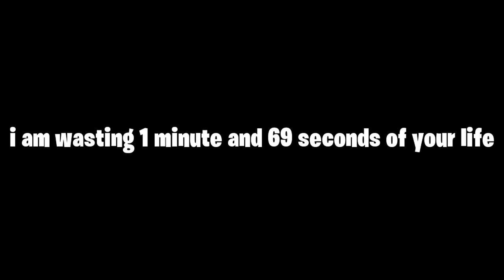1 minute 69 seconds of broken SMGs + THICCness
thicc smg's